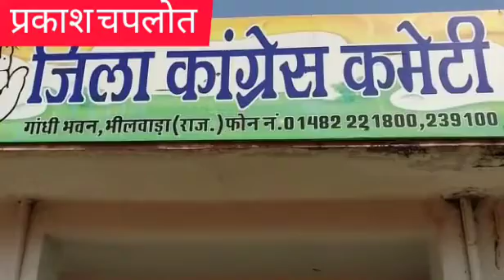31 October 2020